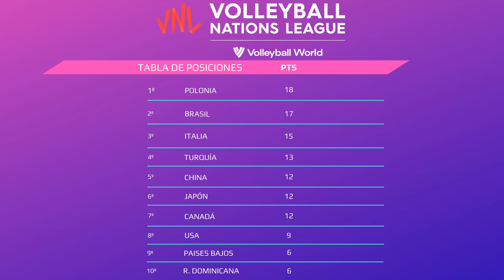🏐Bulgaria vs USA🏐Dónde Ver El Partido EN VIVO|Liga de Naciones de Volleyball Femenino 2024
En este video les estaré mostrando todo acerca de los horarios como tambien donde podrán ver el partido de Bulgaria vs USA en la Liga de Naciones de Volleyball Femenino 2024.